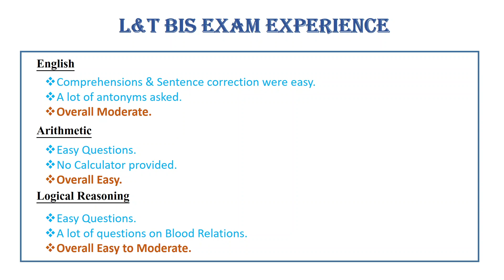L&T BIS Exam Experience |L&T BIS Exam Analysis | GATE | Civil Engineering | Preparation Strategy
This video is about the L&T BIS Exam experience. You will get to know about the type & level of questions asked in the exam which will be useful in shaping your preparation strategy.